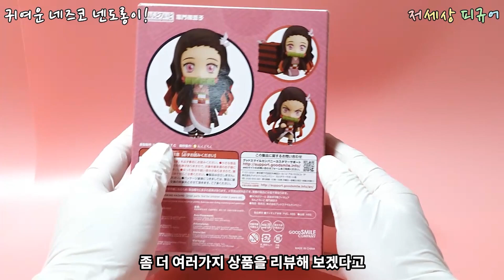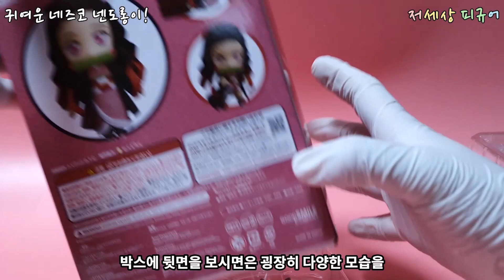귀멸의 칼날 네즈코 넨도로이드! 이렇게 귀여워도 되는건가??? (굿 스마일 귀칼 네즈코 넨도 / GoodSmile Demon Slayer: kamado nezuko figure)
메켓단 여러분 메하~! 오늘은 굿스마일 에서 발매한 귀멸의칼날 의 졸귀탱 여동생인 네즈코 넨도로이드 를 리뷰해 봤습니다.
정말 오래간만에 리뷰한 넨도라서 조금 어색한데 이쁘게 봐주세요~^^